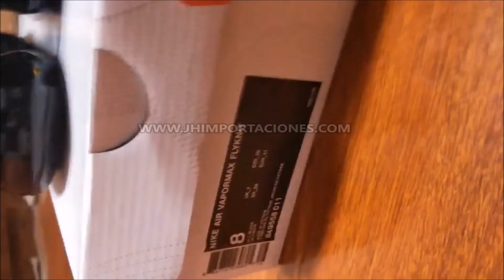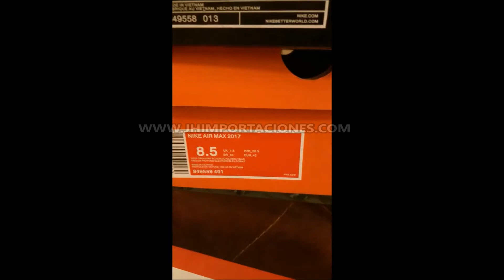ACCESO A PROVEEDORES CHINOS 2018 + ASESORIA GRATIS!!!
para recibir Ofertas,descuentos y oportunidad de Emprender tu propio Negocio Importando productos de las mejores marcas alta calidad 1:1 Made In China.
🇨🇳📢📣Somos Intermediarios🇨🇳📢📣

Ingresa al link para ir directo a nuestro Whatsapp

🔔 RECIBE NOTIFICACIONES CADA VEZ QUE PUBLICO UN NUEVO VÍDEO:
2. ✓ Dale Check a: "Recibir todas las notificaciones de este canal"
3. Dale a guardar